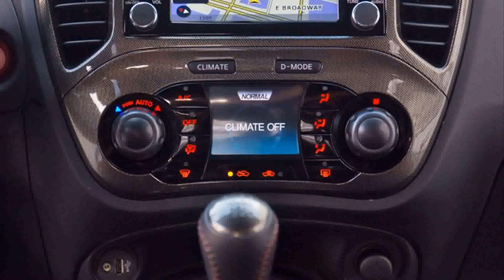nissan juke nismo rs 2014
nissan juke nismo rs 2014 prix
2014 nissan juke nismo rs mpg
2014 nissan juke nismo rs canada
nissan juke nismo rs 2015 price
2014 nissan juke nismo rs release date
2014 nissan juke nismo rs 0-60
2014 nissan juke nismo rs 2014
nissan juke nismo rs 2014 indonesia
2014 nissan juke nismo rs cvt awd
nissan juke nismo rs 2015
2014 nissan juke nismo rs for sale
2014 nissan juke nismo rs performance